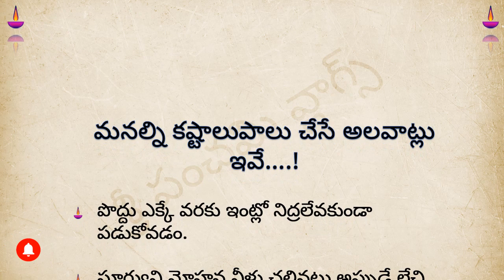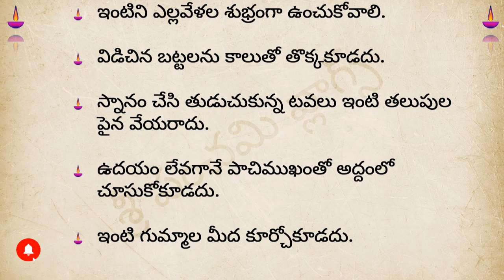మనల్ని కష్టాలుపాలు చేసే అలవాట్లు ఇవే | dharma sandehalu telugu | talapatra nidhi telugu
|| మనల్ని కష్టాలుపాలు చేసే అలవాట్లు ఇవే ||